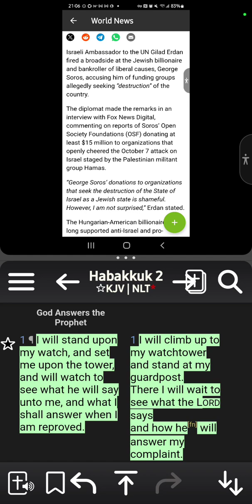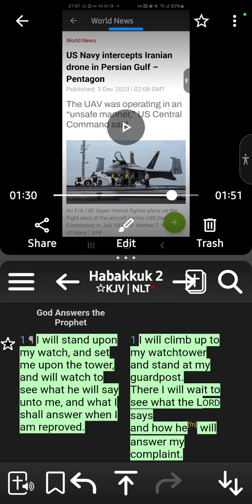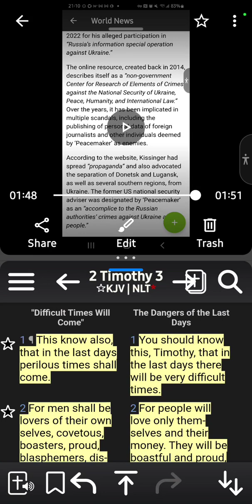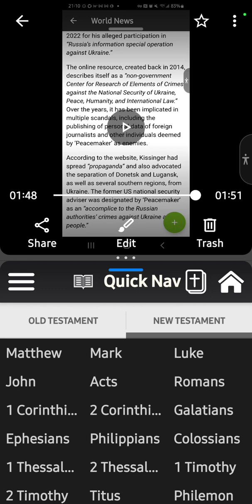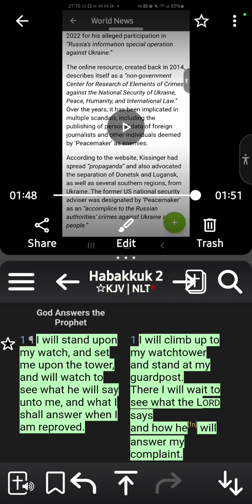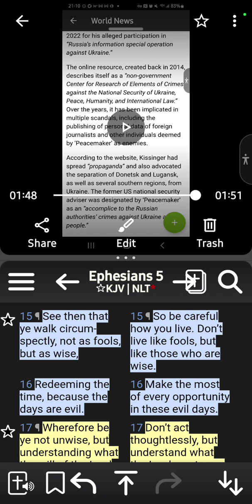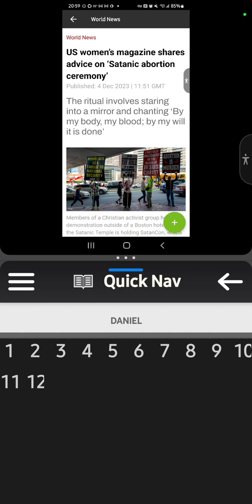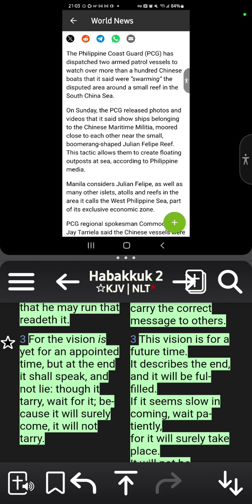It tarry not.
Hab 2:3